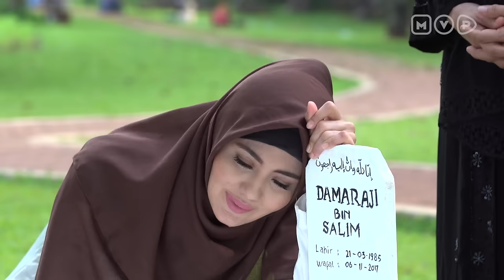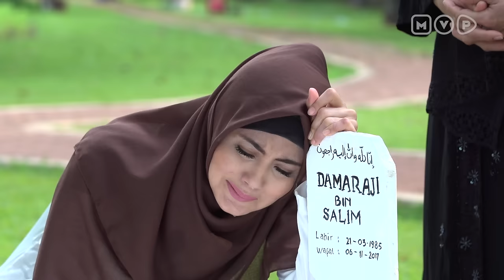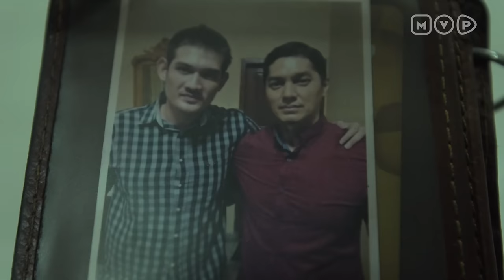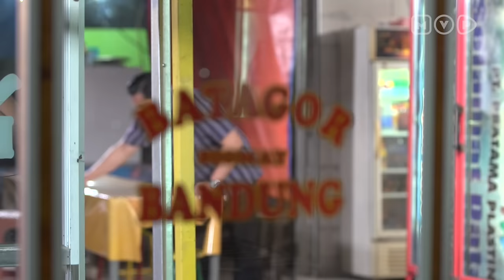Buah Kesabaran Janda Kembang - Wanita Perindu Surga Episode 31